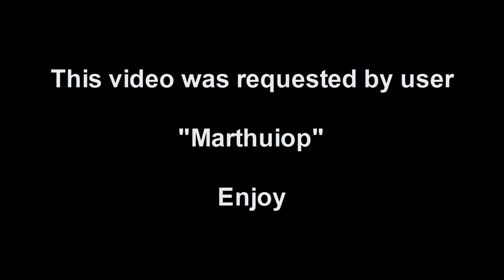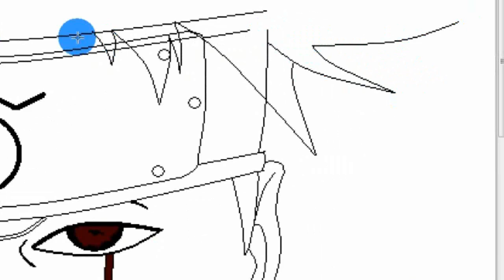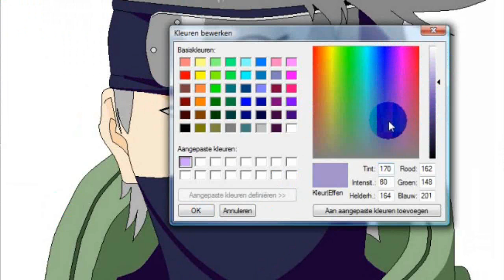Speed drawing Kakashi in MS Paint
Enjoy this painting process of this famous character from Naruto.